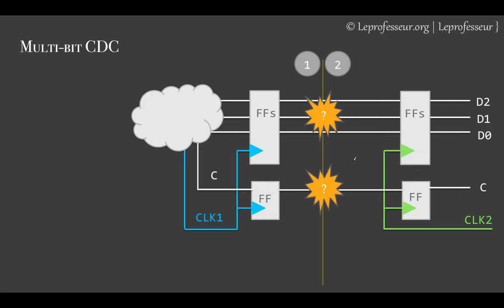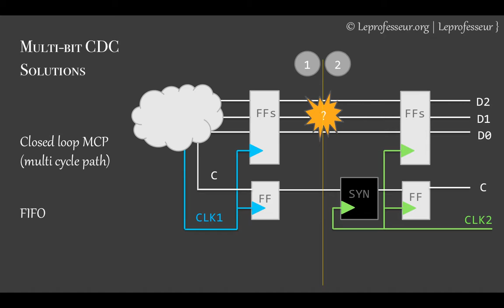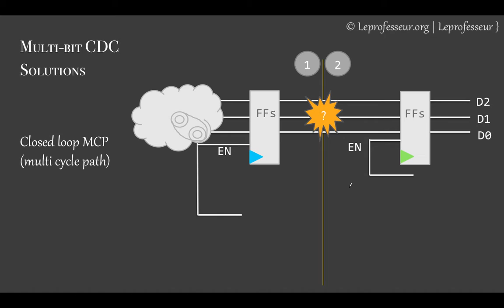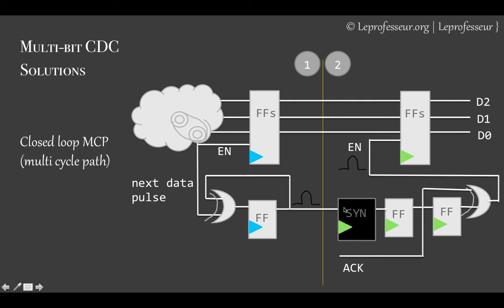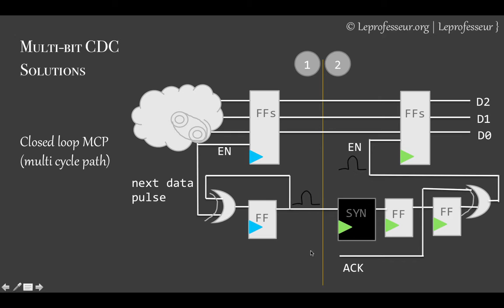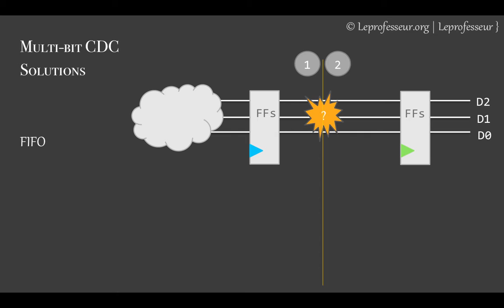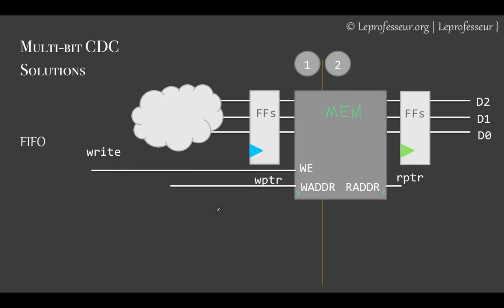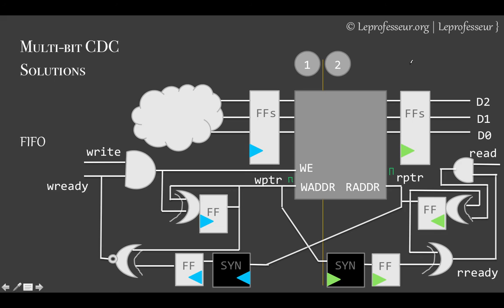⨘ } VLSI } 9 } Clock Domain Crossing (CDC) } FIFO } LE PROF }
This lecture extends the discussion on clock domain crossings. In this lecture design techniques for multi-bit clock crossings have been discussed. One can classify CDC signals in two groups broadly: control signals and data signals. For single bit control signals double flop synchronizing circuits or special library sync cells can be used safely. This becomes tricky if there are many signals (e.g. data bus) crossing the clocks. Two popular methods - FIFO (asynchronous FIFO, 2-deep FIFO), and MCP (multi-cycle paths) implementation techniques are heavily used in industry for CDC signals. This lecture discusses both techniques with a simple example.

Appreciate your feedback and support.

1LEPROF / LEPROF / LEPROFESSEUR